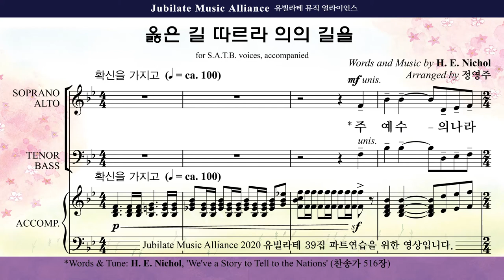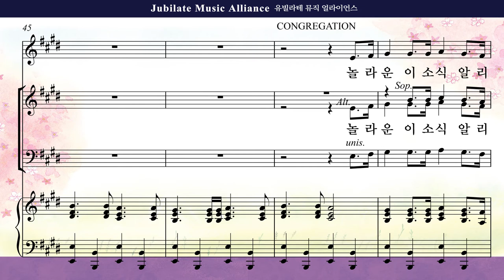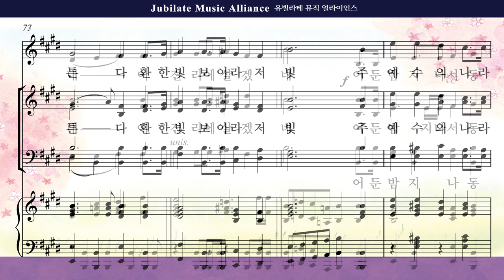[유빌라테 39집]06. 정영주 - 옳은 길 따르라 의의 길을 Alto